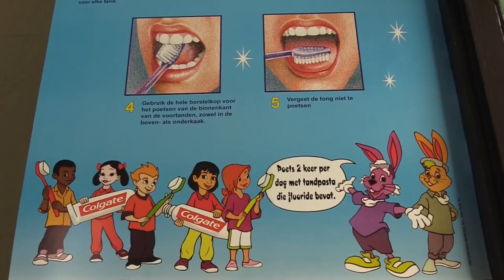08 05 2024 Opening Nationale Poetsmaand